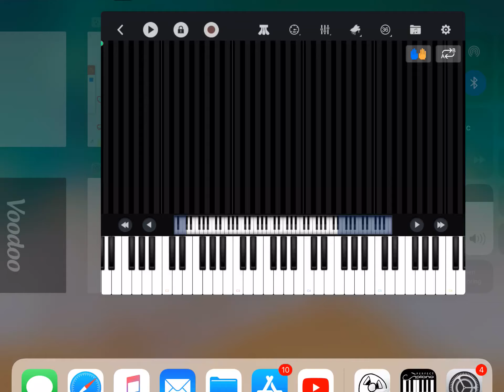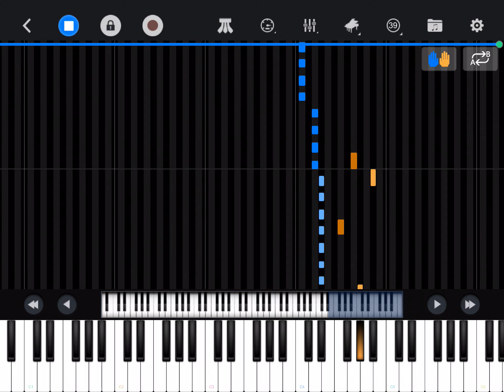I got no time (piano version) (read des)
This is one of my favourite song. It’s called “I got no time”.